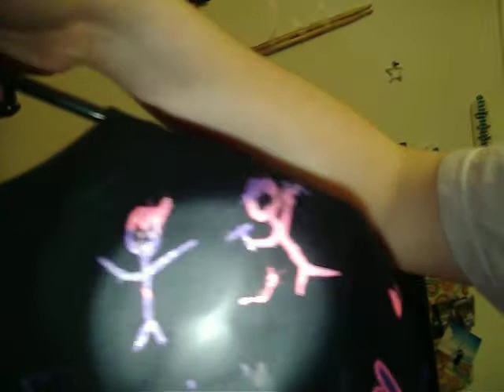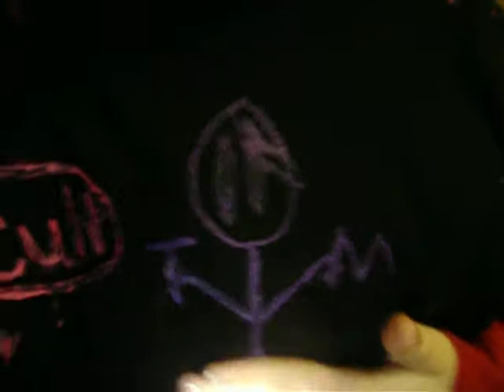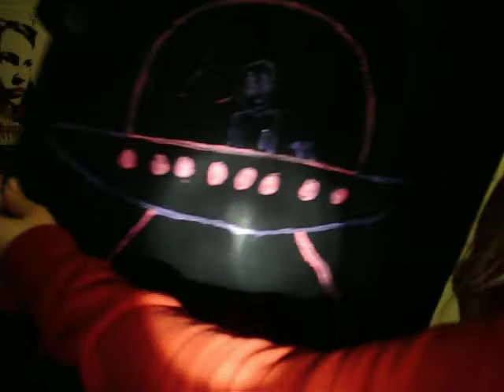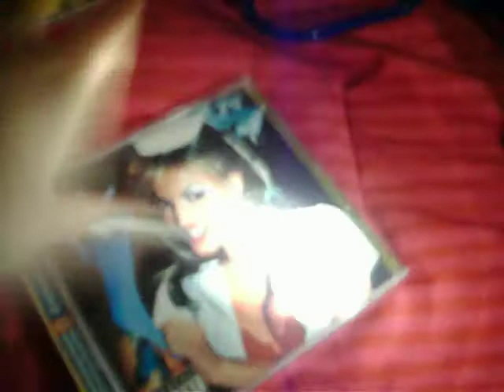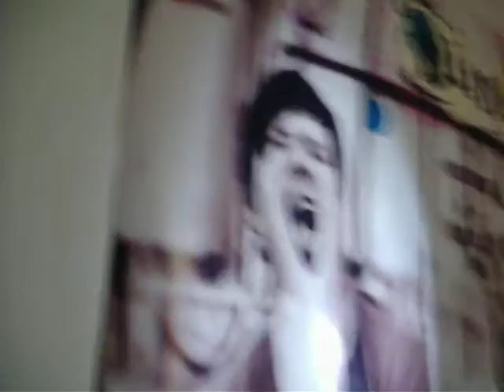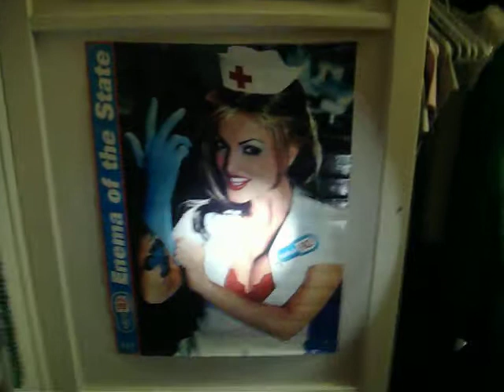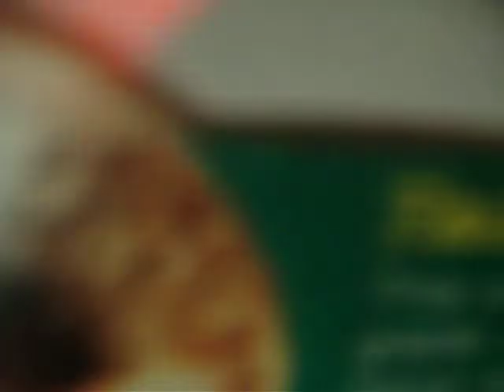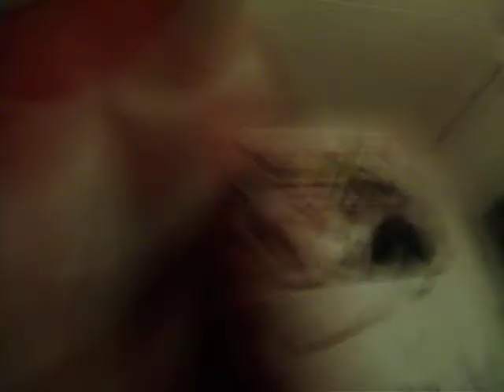Longer, more detailed version-HndsmRndsm fan vid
Longer, showing my room and shirts that HndsmRndsm wanted to see. Really dark, sorry. It was practically midnight, and my light isn't very bright. Flashlight win!!